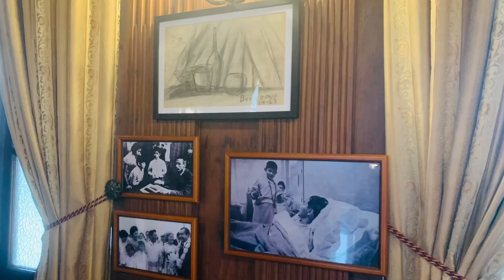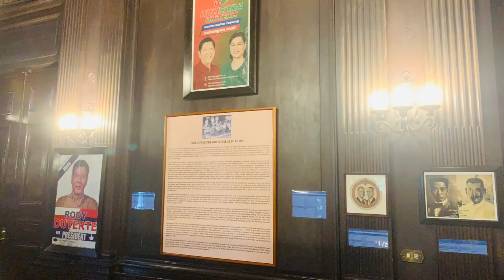Malacañang Palace tour - November 2022.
Letran 1979 High School Reunion